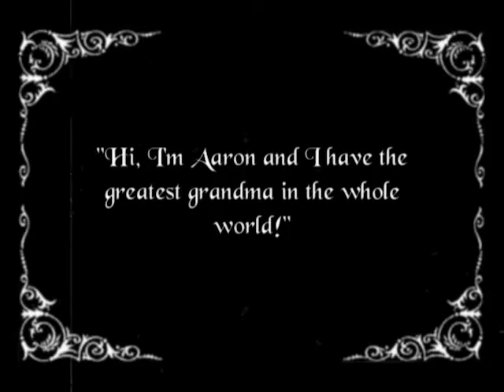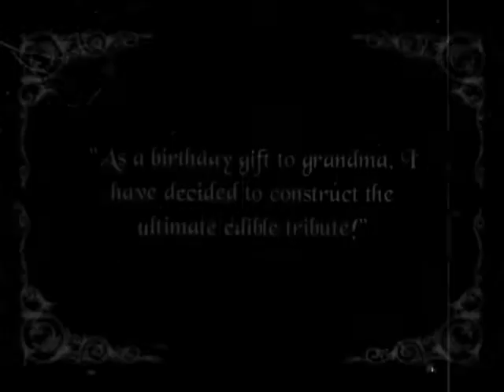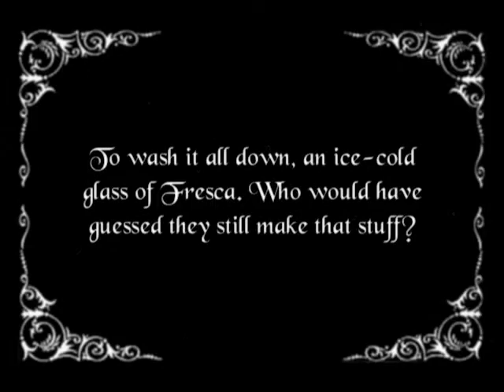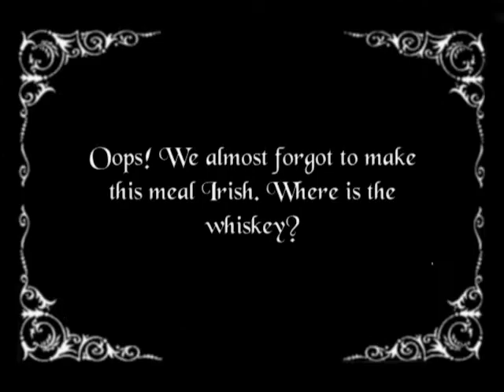The Gramwich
Created with Silent Film Studio. Available for iPhone, iPod and iPad on the AppStore.